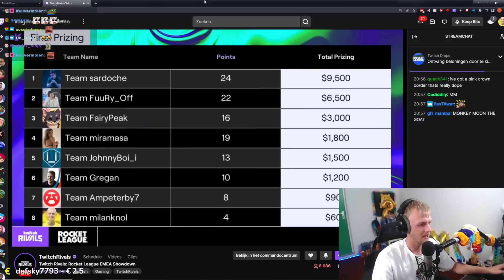Rocket League $25 000 toernooi - GAME 4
Twitch Rivals Toernooi